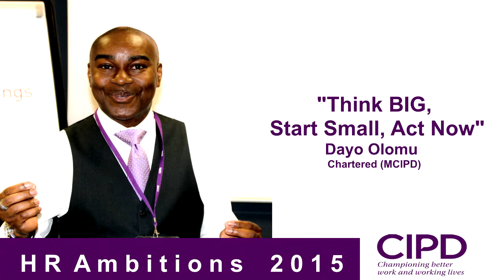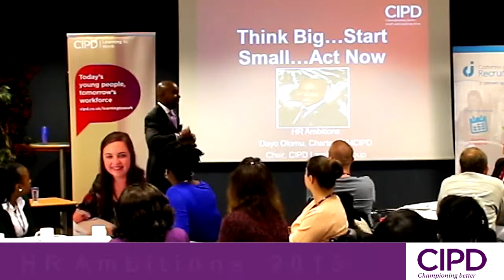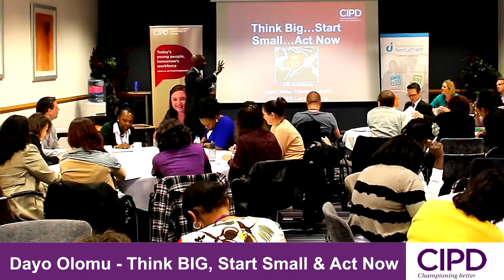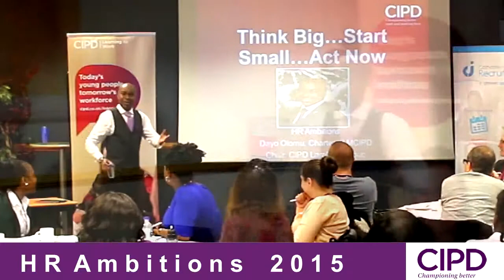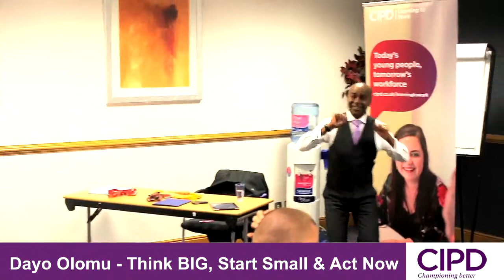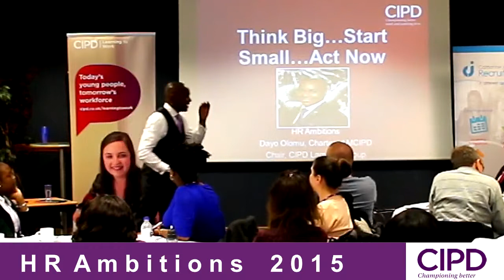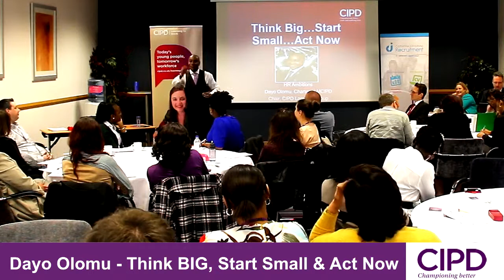Think BIG, Start Small & Act Now - Dayo Olomu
InspiredtoGO.com
Think BIG, Start Small & Act Now. Watch master motivator and HR specialist, Dayo Olomu. Give a very inspiring speech at a CIPD South London Event titled HR Ambitions
.DayoOlomu.com